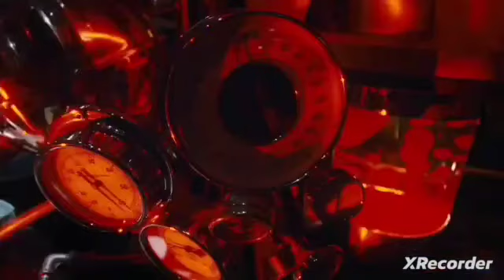Violet beauregrade (2005) but its reversed